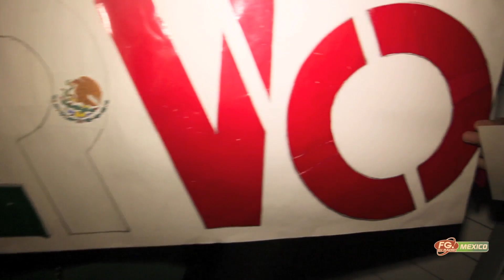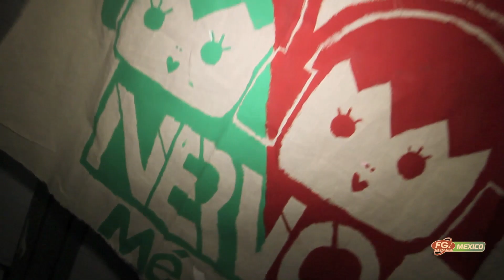NERVO FG dj radio México